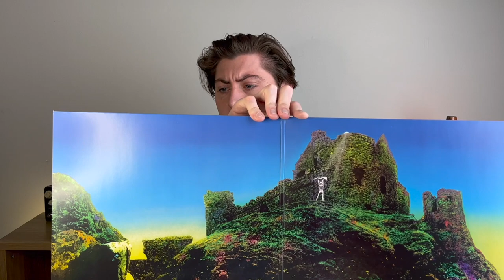Physical Media: The Importance of Owning Your Music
In today's episode we're taking a look at the importance of physical media and why you really should start buying the music that you listen to. In this video I give you 5 reasons around the benefits of owning your favorite music physically.

Be sure to check out Films At Home: @JeffRauseo